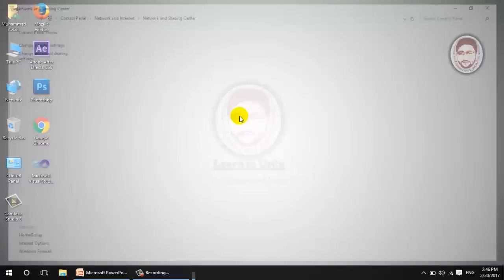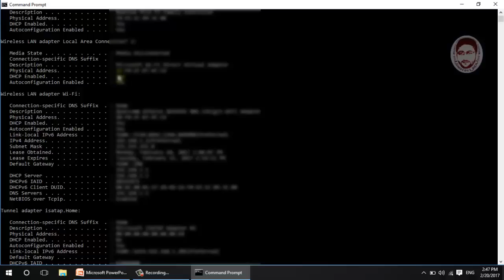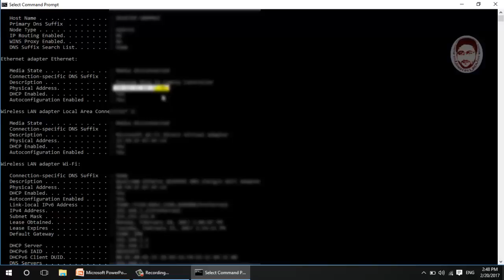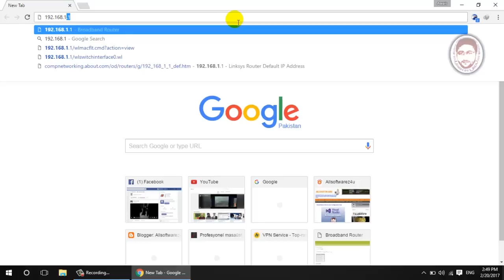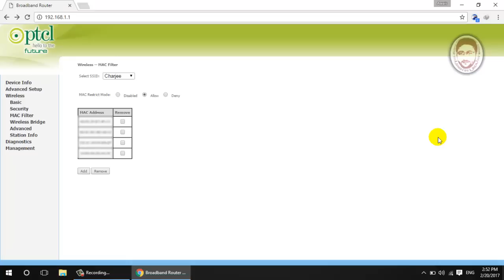How to Check Who is Using Your Wifi and How to Block Device or Users 2017 in Urdu and Hindi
In this tutorial i will tell you about MAC Filtering of PTCL Router, How can you share your wi-fi to specific users,How to disable and enable your mac or Physical Address on any Laptop,Computer, or Android Mobiles.How can configure Wireless MAC address filter on Your wireless router,How to protect your wi-fi Using MAC
how to block any user on wifi
How To Apply Time Restrication or Block User on PTCL Broadband Device
How to Disconnect or limit others from accesing My Wifi urdu/hindi video
How to Block/Limit Others from Accesing your WiFi - Protect your WiFi from Hackers
Kisi ko bi wifi per block kerne ka trikaFiltering, How to Secure your wifi using mac Address,
How to Block any user on Wifi (Hindi/Urdu)
mobile phones, tablets etc
How To Block Wifi Users Using Android Phone | Hindi, Urdu
how to block user on wifi
Filter certain internet-capable devices on and off your network. This is a good security feature.
how to block user on wifi router
How to Fast internet Speed Unlimited in Hindi/Urdu
How To Limit WiFi Speed For Others - Tp-Link [Hindi / Urdu]
how to block unknown users on my wifi
how to block users on wifi network
how to block other users on wifi network
How to Increase WiFi Signals in Your Home By TP Link (Urdu/Hindi)
PTCL Wi Fi Settings in W150D Modem urdu tutorial
how to block wifi user on netgear
how to block users on wifi pldt
how to block any wifi user d-link
how to block user on my wifi
how to block users on a wifi network
how to block wifi user on android
How To Check Who Is Using Your WiFi And How To Block Device Or Users
How to Block Wifi User On Router TP Link
how to block unwanted user on my wifi
how to config MAC Filter in PTCL modem and other router in urdu
how to block users on public wifi
Block devices in wifi router via mac address | MAC Filtering - thewayur
how to block other users on public wifi
how to block internet user on wifi
how to block unwanted users on wifi
How to block or limit others from accesing my wifi in Andriod
how to block certain users on wifi
How to block or limit others from accesing my Wifi | MAC Filtering
How to block users in zong device (Urdu / Hindi)